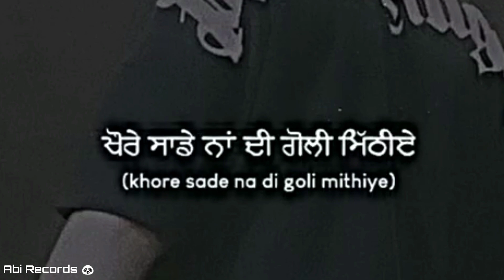Zidd SIDHU MOOSE WALA STATUS ( LEAKED SONG)